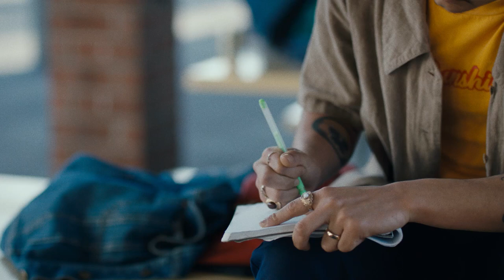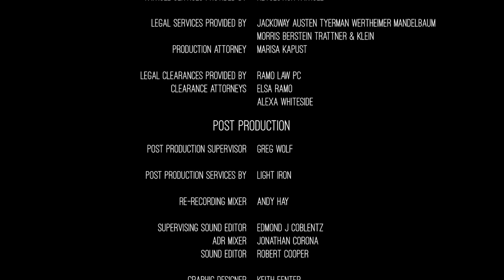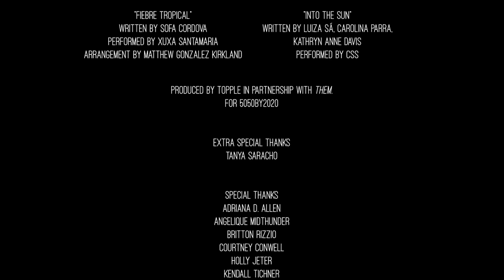Kiki and the MXfits: A Short About Being Trans in High School | Queeroes Films | them.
'Kiki and the Mxfits' follows Chiquilla and her crew of misfit bleacher brats during their senior year of high school. When the crew’s BFF Kiki, a trans girl, rebels against school policy by using the girls' bathroom, her popularity skyrockets and she becomes a legend. Kiki’s moment of glory inspires her crew to see how far they can get if they step off the bleachers and dare to be seen. 'Kiki and the Mxfits' takes the rowdy American teen high school comedy and spins it through the Latinx lens.